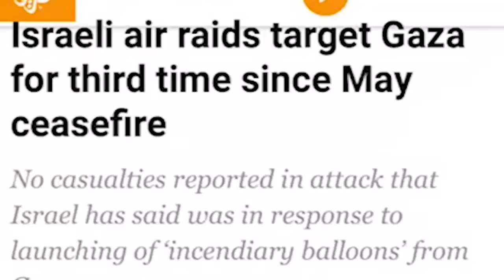Iran Latest Action Other Missile Launch On Israel Big Points Make Big Development Israel Viral Video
Seyyed Ebrahim Raeisi has won Iran’s 2021 presidential election by a landslide, according to the final results by the Interior Ministry.
At a presser on Saturday, Interior Minister Abdolreza Rahmani-Fazli said out of a total of 28,933,004 votes cast in the presidential election, Raeisi garnered over 17.9 million votes, followed by Mohsen Rezaei who secured 3.4 million. Nasser Hemmati garnered 2.4 million votes, and Amir-Hossein Ghazizadeh-Hashemi won almost one million votes.
Appointed by Supreme Leader Ayatollah Ali Khamenei to the high-profile job of judiciary chief in 2019, Raisi was placed under U.S. sanctions a few months later over human rights violations.
Outgoing pragmatist President Hassan Rouhani, barred by the constitution from seeking a third term, visited Raisi at his office to congratulate him, and Foreign Minister Mohammad Javad Zarif said he would lead Iran well.

We Would Love To Hear From You In The Comments Section, So Regularly Give Us Your Feedback.

about top trending updates

COVERED TOPICS:-👇🏼👇

1.Breaking news in Hindi.
2.World News in Hindi
3.Latest International news in Hindi
4.India Pakistan News
5.Pakistan On Rafale Jet
6.Gilgit Baltistan News
7.indian army in ladakh
8.America News
9.World News in Hindi
10.Hindi Samachar

NOTE :- This Channel DOES NOT promotes or encourages any UNLAWFUL activities
All contant by this channel  meant for EDUCATIONA PURPOSE only.
We do not mean too victimize any of them emotionally.